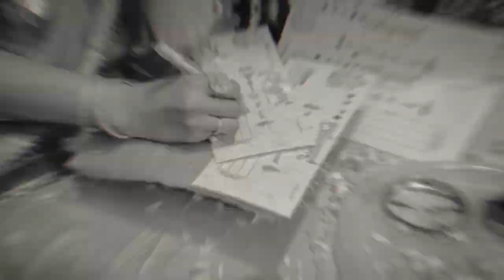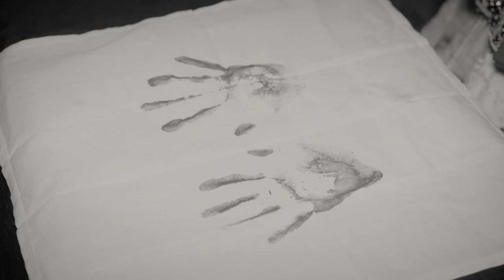Kinjal & Parth Highlight | CINEMATIC HIGLIGHT |2023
SZ PHOTOGARAGE , MANDVI-KUTCH, MO.9099660707